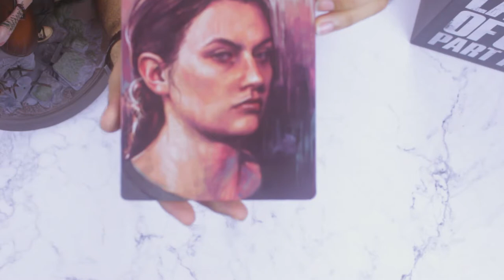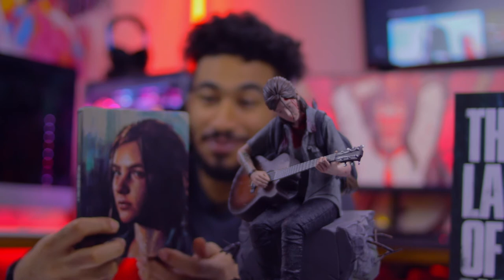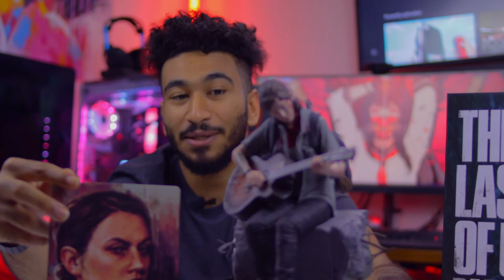UNBOXING THE LAST OF US PART 2|فتح صندوق للعبة المشهورة ذا لاست اوف اس 2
ولا تنسو الاشتراك ف قناة و تفعيل زر التنبيهات لي تصلكم ما هوا جديد وان اعجبكم الفيديو لا تنسوا  تدعمونا بزر الايك